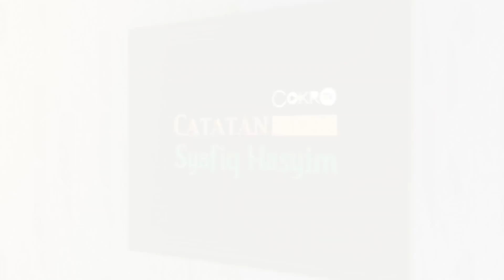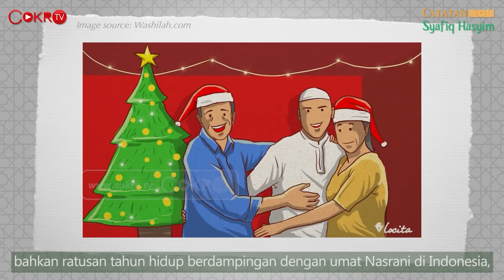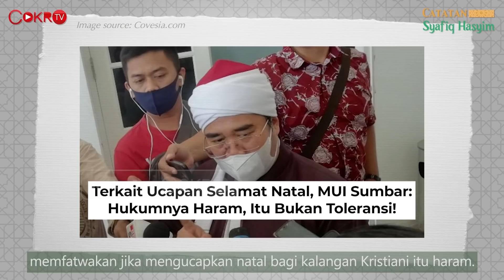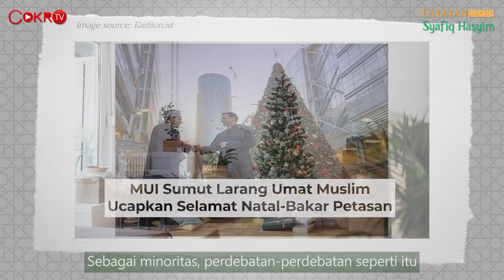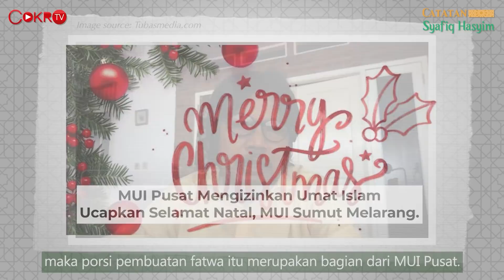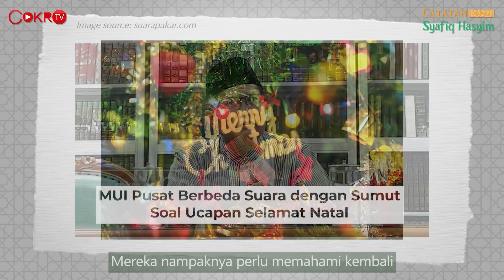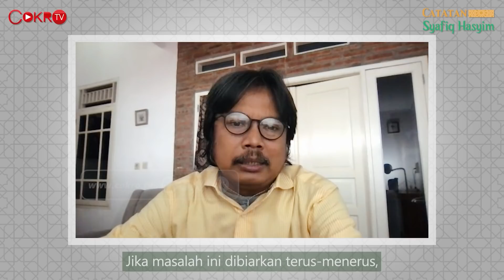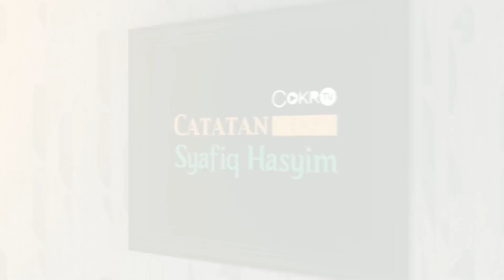MUSLIM DI NEGARA ARAB SAJA RAYAKAN NATAL, INDONESIA MALAH RIBUT Catatan Syafiq Hasyim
Mengucapkan Natal boleh, bahkan bagus untuk merawat persaudaraan. Di negara Arab saja merayakan dan ikut berbahagia dengan datangnya Natal. Sayangnya, MUI daerah malah memancing keributan. Simak lebih lanjut dalam Catatan Syafiq Hasyim.